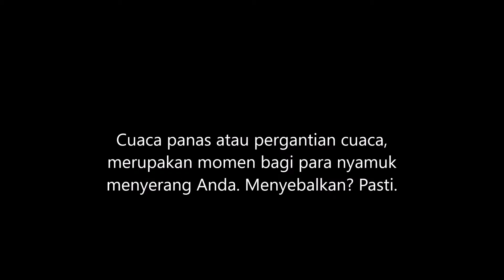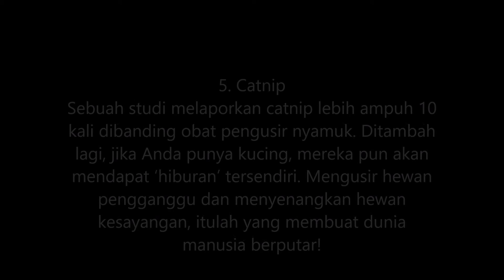5 Bunga Cantik yang Dibenci Nyamuk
Selain menguras sumber air dan menggunakan obat anti-nyamuk, ada upaya pencegahan yang justru membuat pekarangan rumah Anda lebih indah, yaitu menanam tanaman bunga hias.